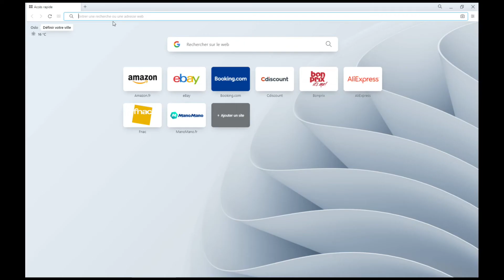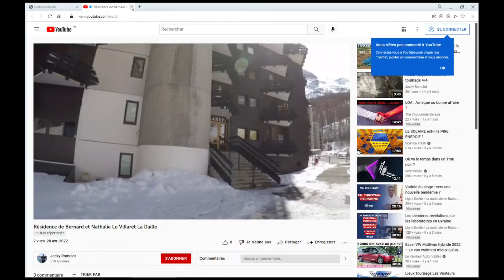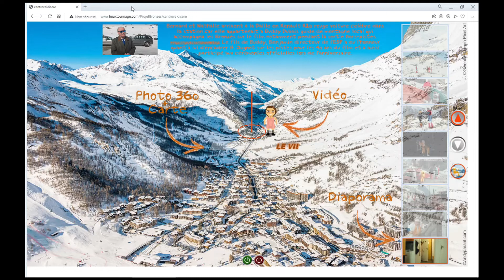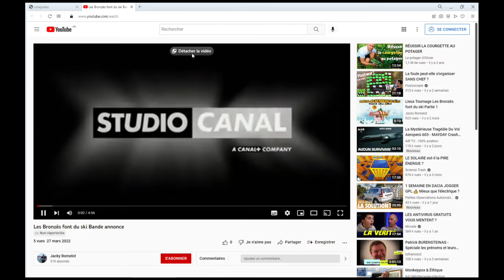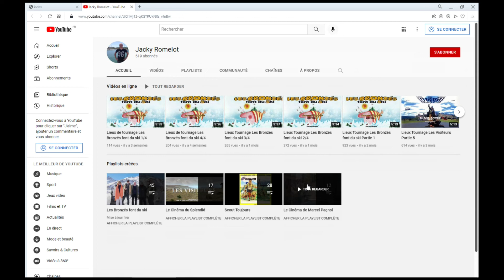Inauguration de mon site Les Bronzés font du ski